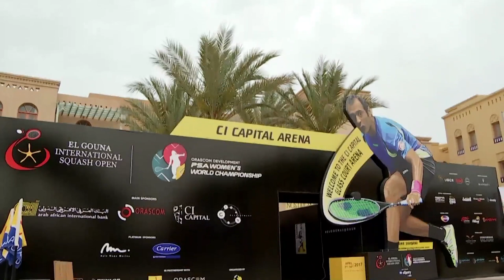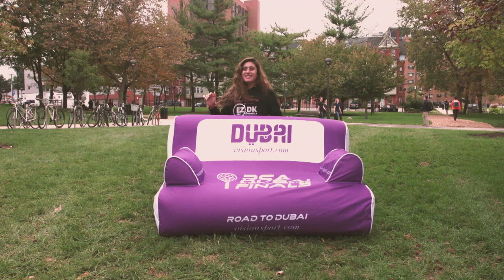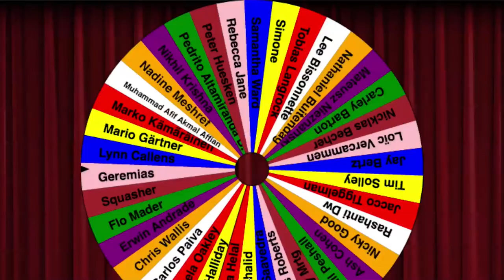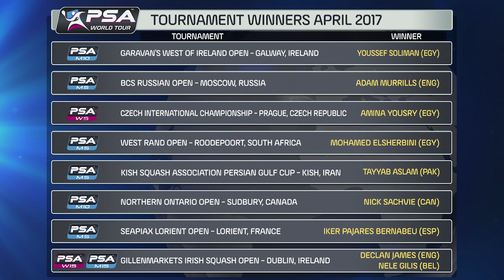Squash Xtra - April 2017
Joey Barrington takes us through the all the biggest news and action from April on the PSA World Tour plus the winner of our Road 2 Dubai competition is announced. Thanks to squashskills.com and vision.ae for providing footage.